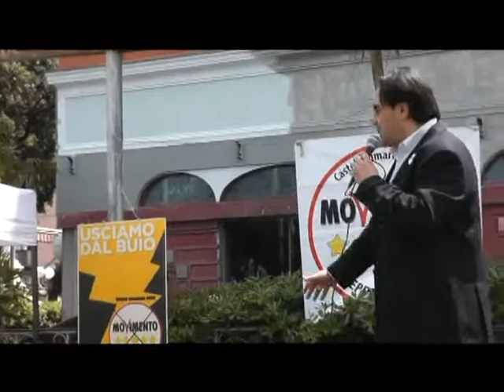M5S Stabia Intervento Sergio Puglia 28 aprile 2013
5 Stelle Castellammare di Stabia, 28 aprile 2013.
Gazebo M5S Castellammare di Stabia: intervento del cittadino senatore Sergio Puglia.